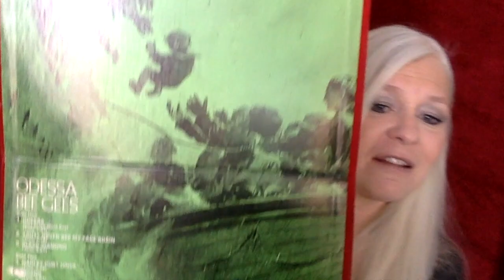SONGWRITERS | THE BEE GEES | FIRST OF MAY